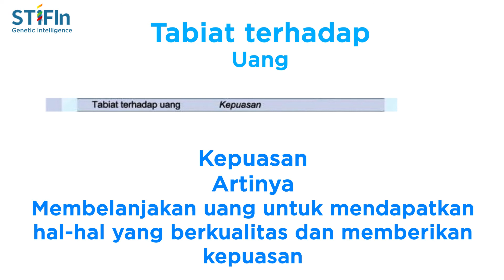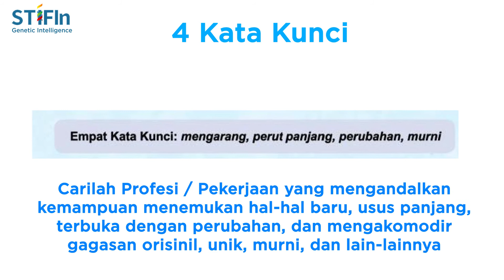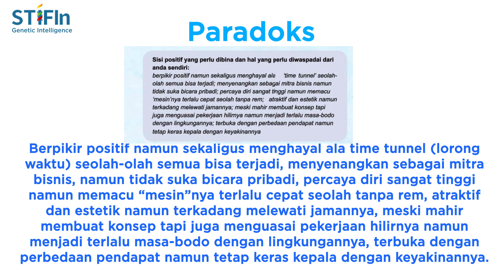Penjelasan Sertifikat Hasil Test STIFIn- Intuiting Introvert ( cak Lontong ) dllnya